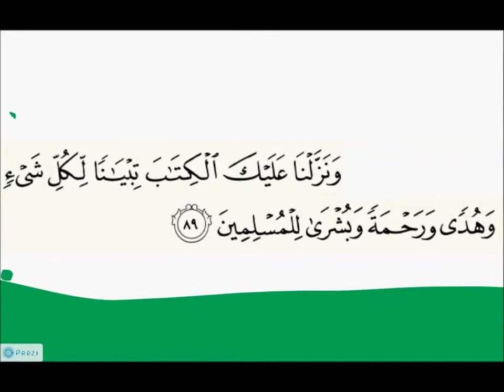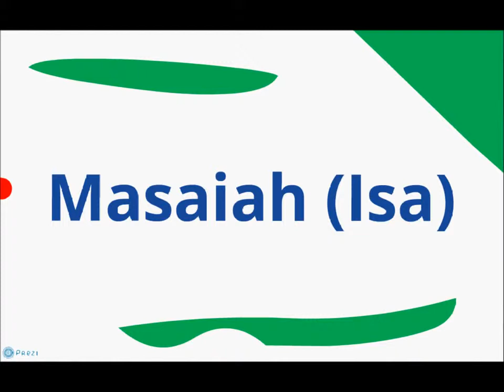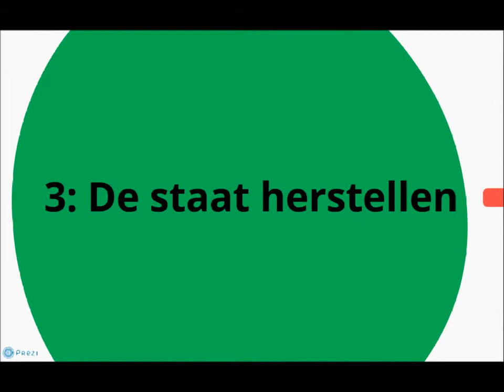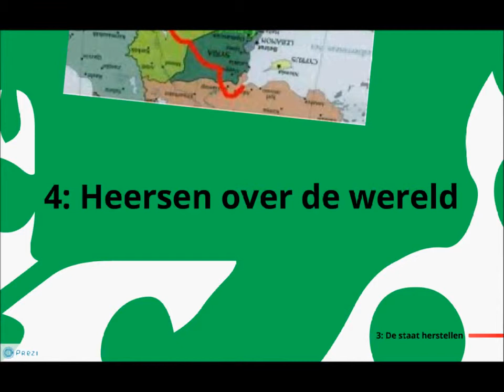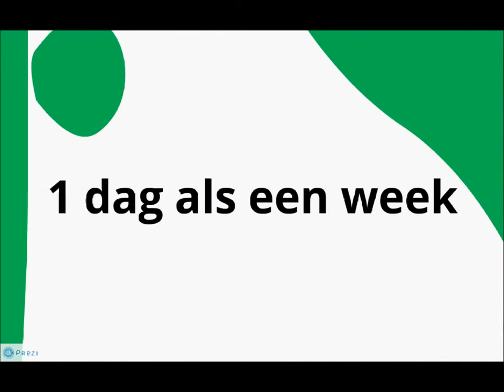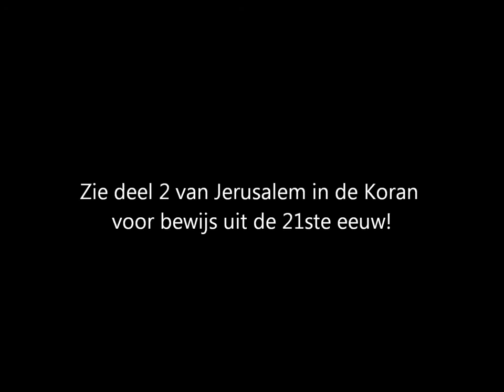Islam en de 21ste eeuw Deel 2 Jeruzalem in de Koran,Dajjal en Illuminati 12